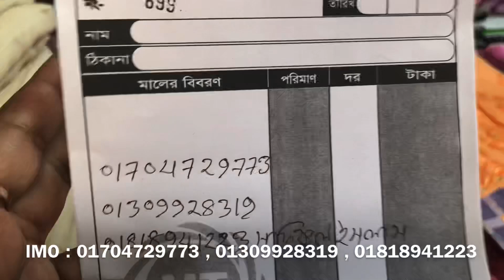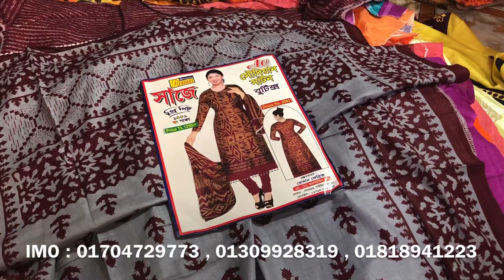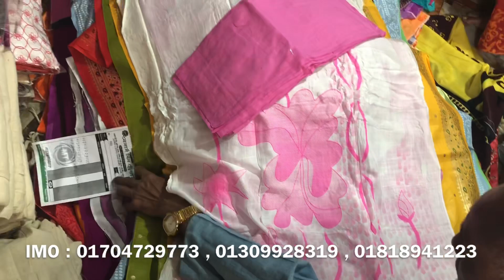সৌদিয়ান ষাটন আড়িকাজের থ্রিপিস কিনুন পানির দামে সরাসরি পাইকারি বাজার থেকে